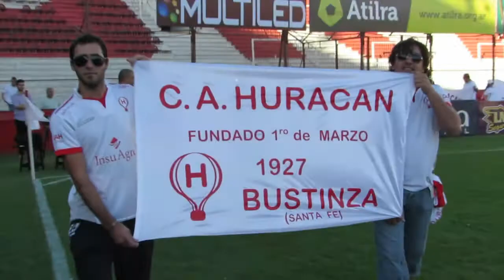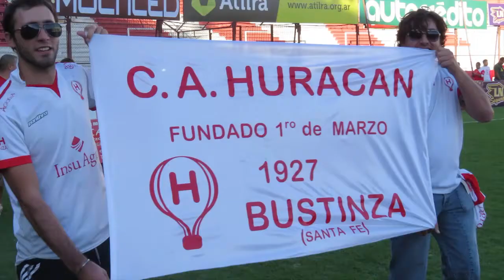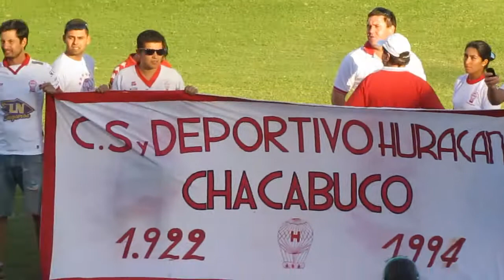Desfile de Huracanes en la previa de Huracan vs Boca - La Banda de La Quema